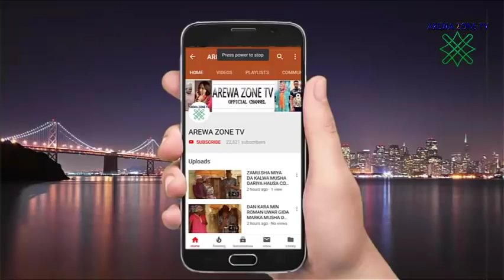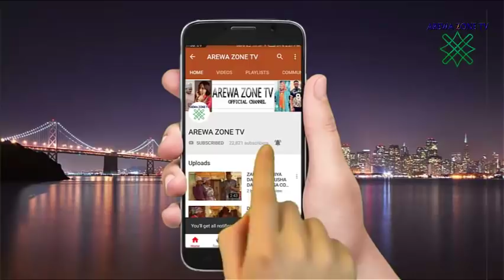MUSHA DARIYA KALLI MAI SANA'A YA KAWO KARUWA GABAN IYAYEN SA